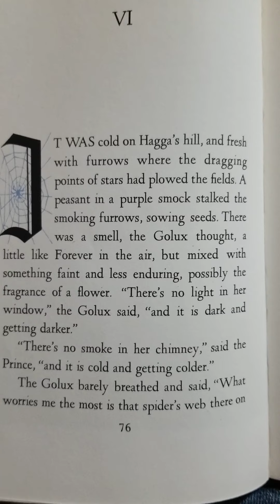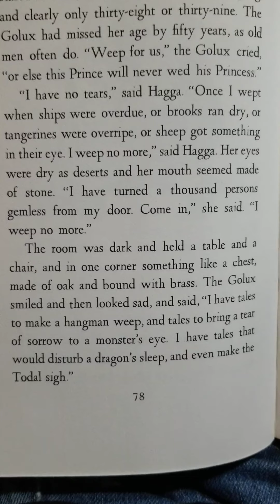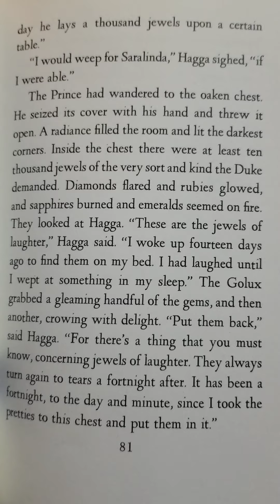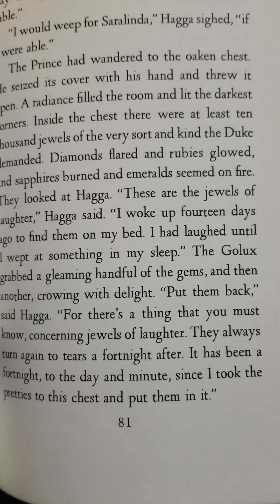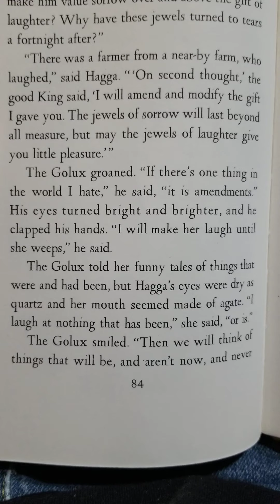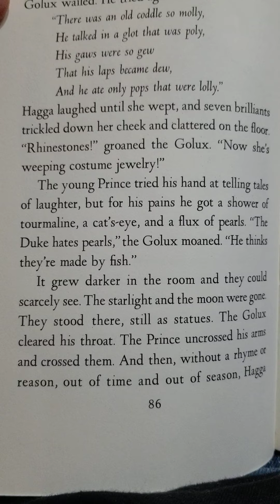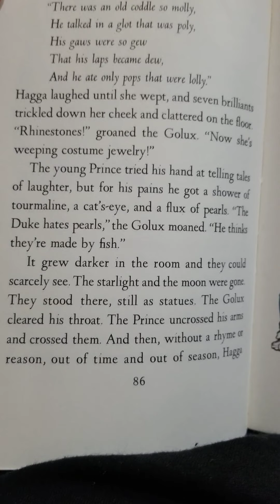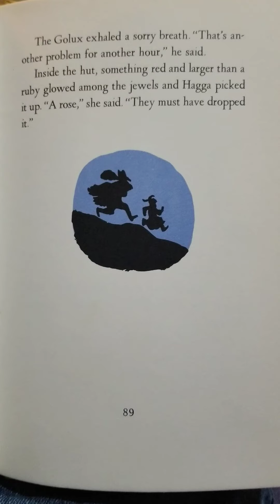13 Clocks, chapter 6